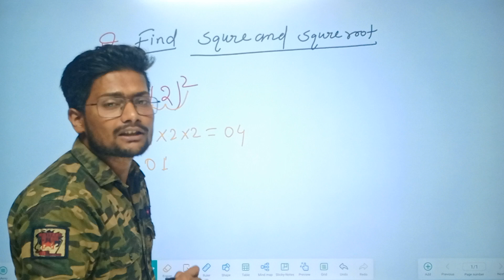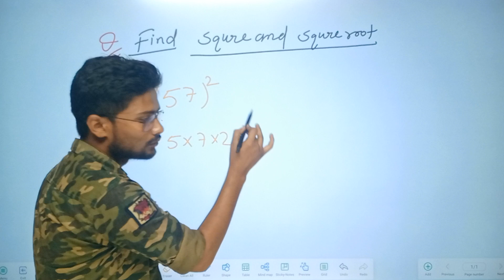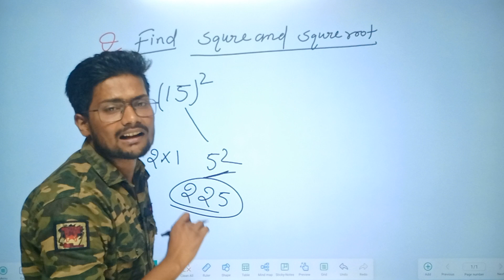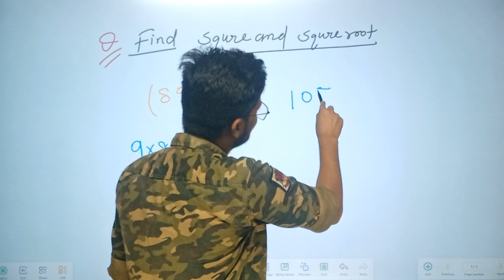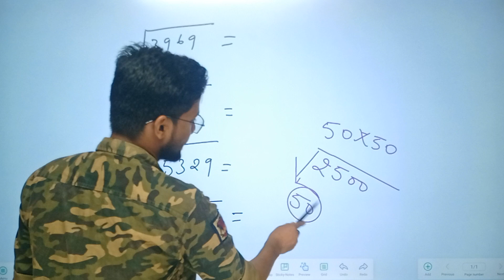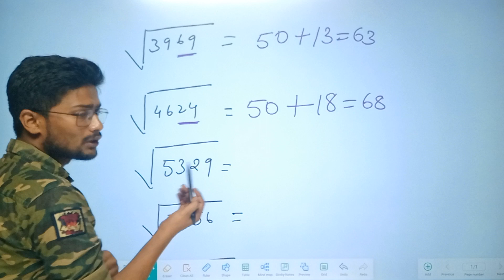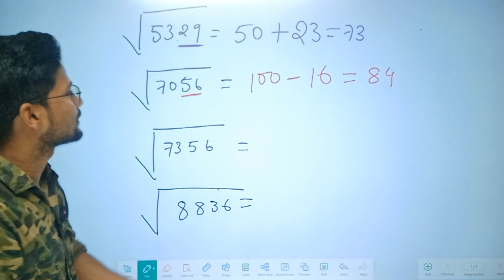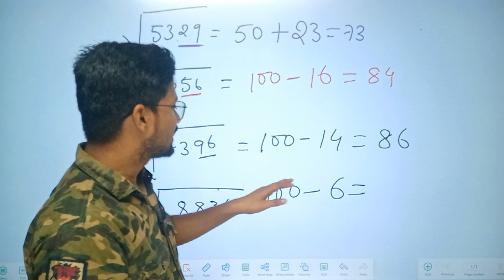SQUARE² AND SQUARE √ROOT | SSC | GD | MTS | CGL | ALL COMPETITIVE EXAM | SAURAV YADAV | OCP